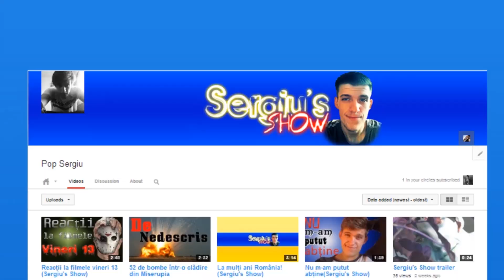Rezultatele la Bacalaureat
Abonați-vă, dați un like dacă v-a plăcut și să nu uitați să-l distribuiți! Mulțumesc din suflet!